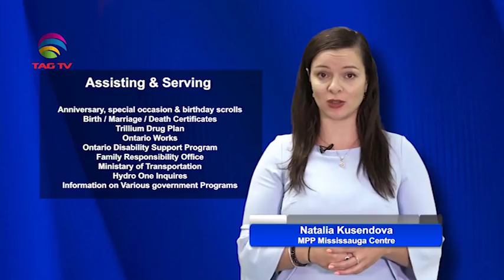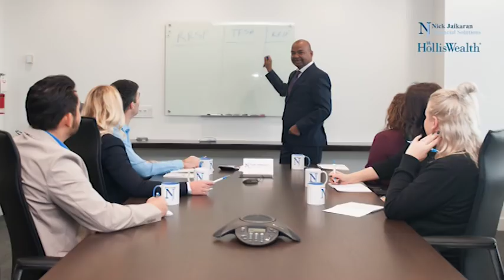TAG TV Pakistan Bureau News Bulletin with Kokab Farooqui - May 02, 2019